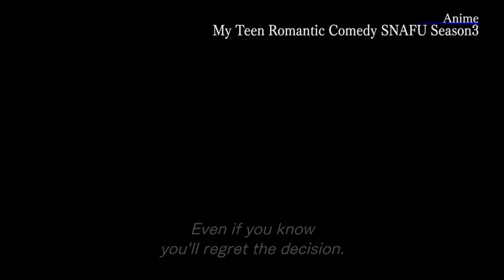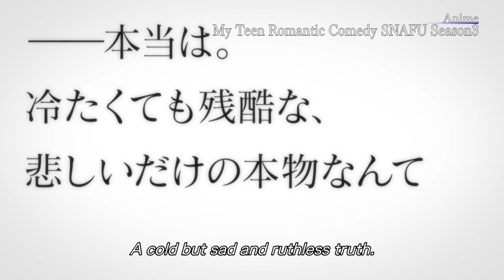My Teen Romantic Comedy Snafu Climax Complete Season 3 | Available now!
They've helped so many, now they need to help themselves as well. ✨

🔹 My Teen Romantic Comedy Snafu Climax Complete Season 3 is available now!